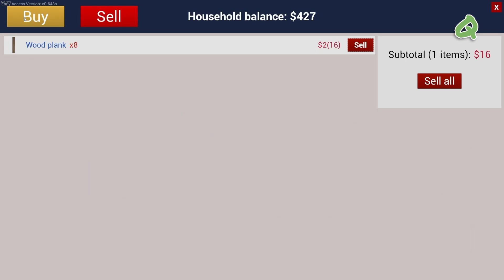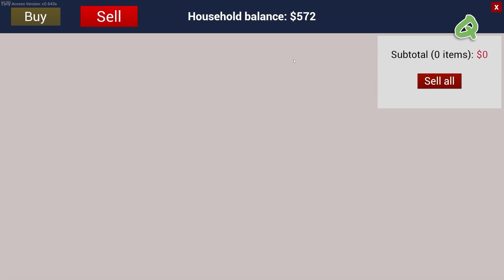RANCH SIM Funny Moments - We Need to Finish the House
The true ranching experience